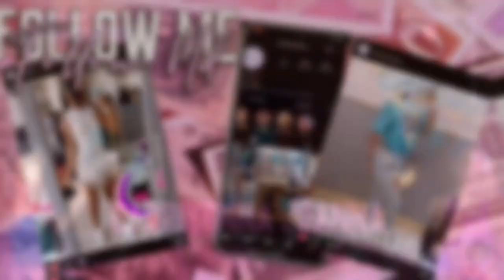first track meet of the season *chaotic vlog|| Darriyonna Joanna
BIG SUB GOAL- 200 !!

wanna know a lil bout me - FAQ
my age? - 14
my grade? - 9th ( freshman)
my birthday?- June 6th
Editing? - VN

YOUTUBE GOALS-
meet SUB goal ❤️